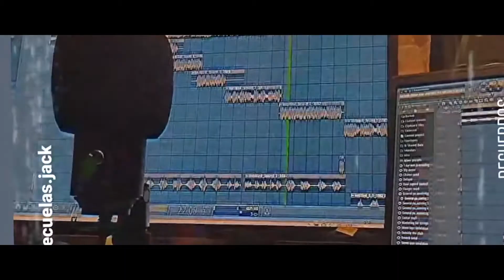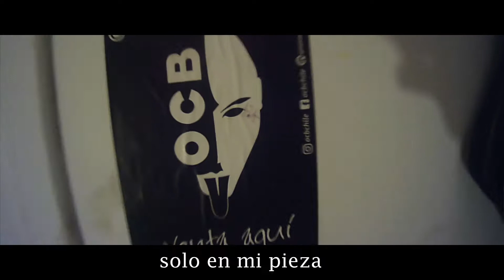Solo en mi pieza - Jack Diesel (video) [secuelasEp]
beat y prod @mateaskullkid
camara: Alvaro hofmeister @alvarol_20
edit: vicente hofmeister @secuelas.jack